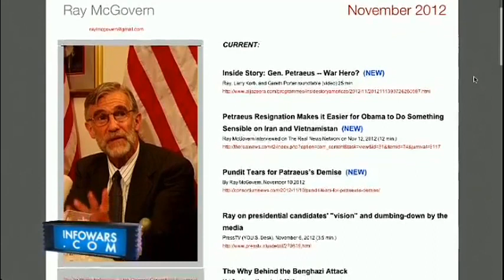Gaza-Krieg: Ordnung aus dem Chaos